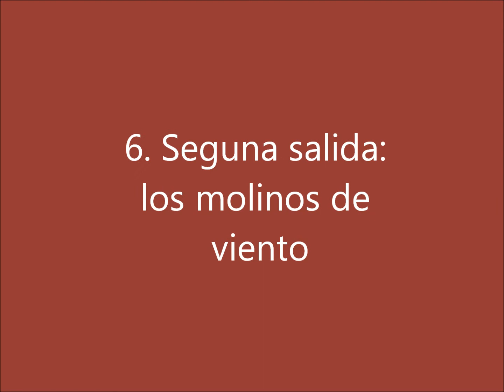Don Quijote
DQ Project Spanish IV
CHHS Snra Curran 2013
Skye, Katherine, Ariel, Shosh